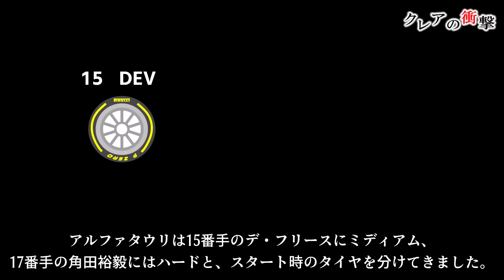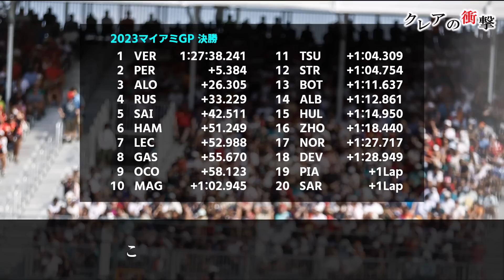【F1 2023】アルファタウリ角田裕毅は既にトップドライバー？マイアミで再び偉業を成し遂げる！